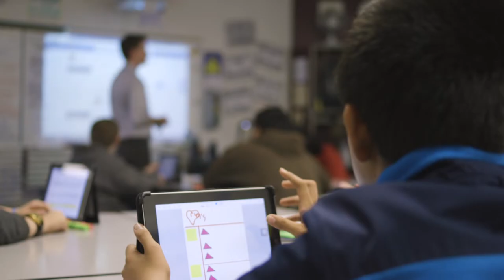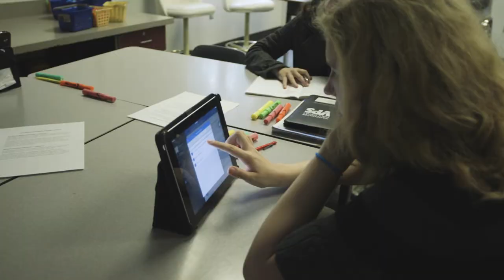Establishing a Professional Learning Ecosystem